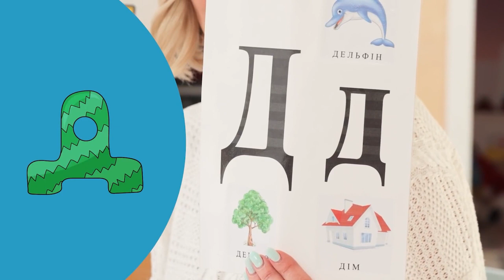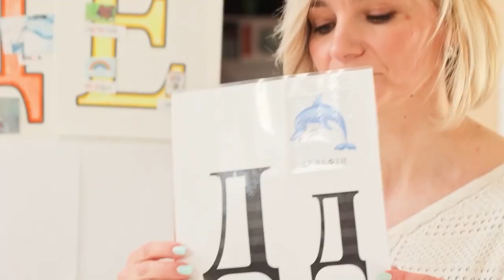Дитячий онлайн-садок НУМО. Випуск 92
92-й випуск дитячого онлайн-садка НУМО уже на каналі🤩 Сьогодні ми продовжуємо порторювати абетку разом з пані Лідою. У цьому випуску пригадуємо всі слова на літеру Д☝

✔ 00:08 Повторюємо абетку разом з пані Лідою
✔ 09:50 Пані Настя проводить космічну руханку

Дитячий онлайн-садок НУМО – спільний проєкт ЮНІСЕФ та Міністерство освіти і науки України у співпраці Пташеня. Дитячий простір та за підтримки МЕГОГО. Це розвивальні відеозаняття для дітей 3-6 років.